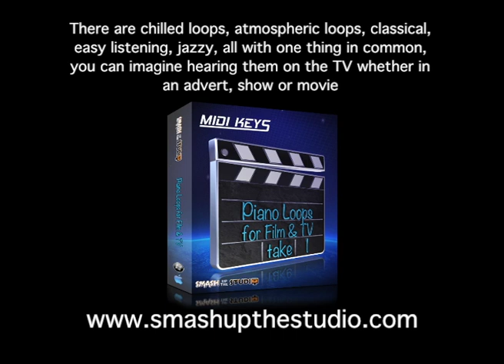Piano Loops for Film & TV - Midi & sample Packs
A stunning MIDI piano collection from Smash Up The Studio, designed specifically for producers making music for TV, Ads, Jingles and
Film. Performed to the highest standard this collection contains not just piano loops, but also complete short piano pieces perfect for TV ads and highly contemporary in style.

Smash Up The Studio are proud to present their latest MIDI piano collection " MIDI Keys: Piano Loops For Film & TV"

It seems whenever you turn on the TV at the moment and the commercial break comes on, 9 times out of 10 you will probably hear acoustic piano pieces, all of a similar style being used by many huge companies to help sell their products. You cannot beat the sound of a nicely recorded piano played by a pro with feeling and expression. This is where this product comes into it's own!
With the advent of multi-sampled piano's you no longer need to go to a top studio with a session guy to record piano tracks on an enormous budget. There are now some amazing sampled piano plug-ins out there on the market, all you need is someone who can play!

Smash Up The Studio have once again employed the services of keyboardist, composer and producer Steve Burton in the making of this
product. The brief was "Can you make it sound like all those piano ads on TV?" The results were outstanding!

There are chilled loops, atmospheric loops, classical, easy listening, jazzy, all with one thing in common, you can imagine hearing them
on the TV whether in an advert, show or movie. All loops range between 4 - 16 bars in length and are all key and tempo labelled.

This pack also moves one step further than just a loop pack and also contains a stunning selection of complete short MIDI piano pieces.
To find work of this type and quality as MIDI is extremely rare and a producers dream.

Whilst this MIDI pack is designed and played in the style of acoustic piano, we must not forget that the versatility of MIDI enables the user
to use any sound they wish and to edit any aspect of the part to their own requirements, making this product a valuable resource for all
producers and songwriters.

Content:

51 MIDI piano loops.

These loops are all original performances, un-quantised and exactly as played by the artist, the perfect base on which to build your mix.
Key signature info and tempo is in the file name.

22 MIDI short piano pieces.

These are complete short piano pieces that are not designed to loop. The performances were played in real time and do not adhere
to any strict tempo, although there is a guide tempo included in the file name along with the key signature info.

Format:

MIDI

Steve Burton is a session keyboardist, songwriter, producer based in London. His work has covered many genres, from R&B, House, Pop and Jazz thru to Film and Soundtrack. He has featured on many great mixes by artists such as:

Whitney Houston
Janet Jackson
Babyface
George Michael
Mary J Blige
Justin Timberlake
Seal
Aretha Franklin
Jocelyn Brown
Masters At Work
India
D'angelo
Lynden David Hall
Cheryl Lynn
Guru
C&C Music Factory
Barbara Tucker
Ten City
B.M.U
Destiny's Child
Basement Jaxx
Joey Negro
Judy Cheeks
Sounds of Blackness
Jamelia
Jodeci
Des'ree
T.L.C
Bobby Brown
Incognito
Pink
CJ Mackintosh
Jordan Knight
M People
All Saints
Michael Proctor
Ivan Mathius
Natasha Bedingfield
Rui Da Silva
Philip Ramirez
Trevor Horn
Love Happy
Sugarbabes
Lemar
Victoria Beckham
Cevin Fisher
Lisa Stansfield
Espiritu
R.I.P
Tim Deluxe
Kardinal Beats
Masterbuilders
Soul Dhamma
Truesteppers
Dane Bowers
Staxx
Driza Bone